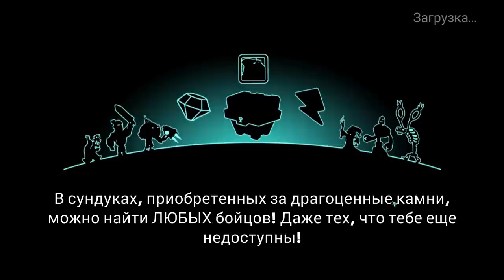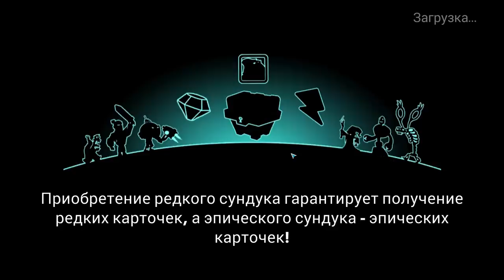Tower Conquest #103 ВЫШЛО КАК ТО ТАК 🤪